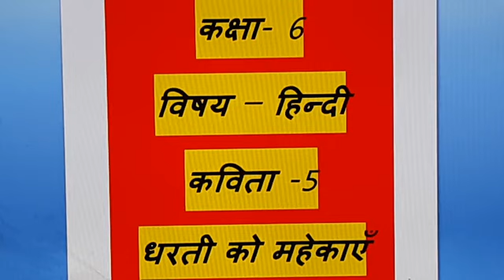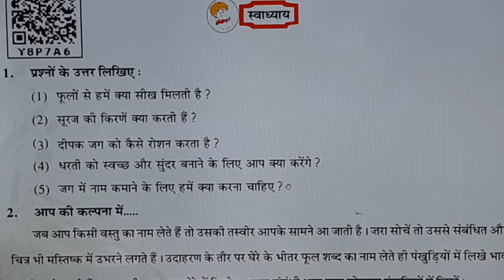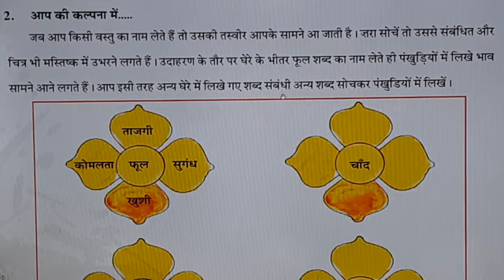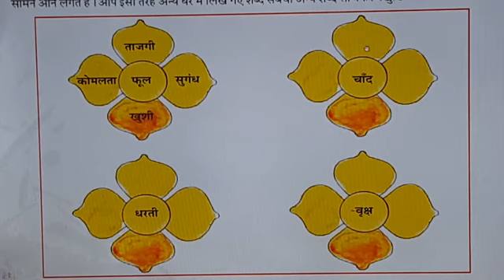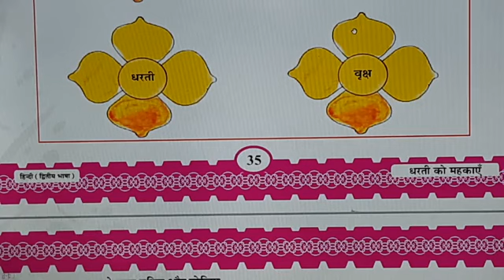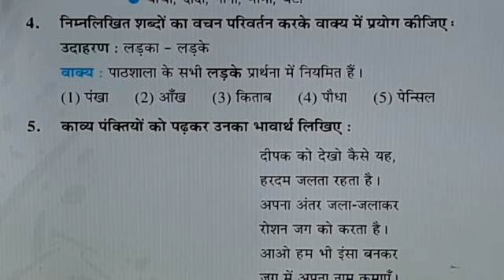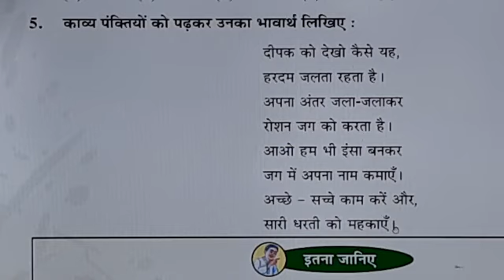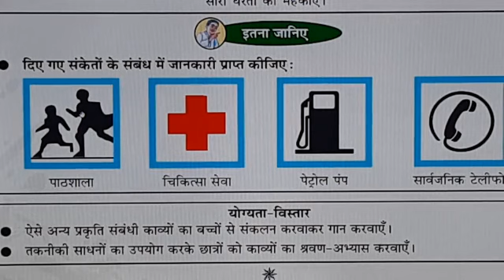ધોરણ -6 વિષય -હિન્દી કવિતા- 5